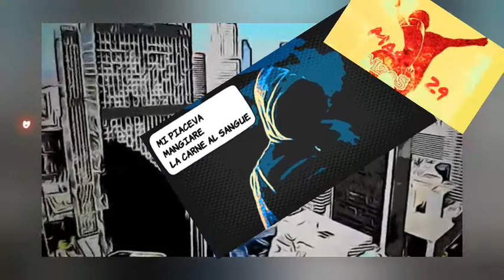29 - carne al sangue (droni) 🎆🎈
"Io non vivo d’arte, vivo per l’arte".

Charles Moulin